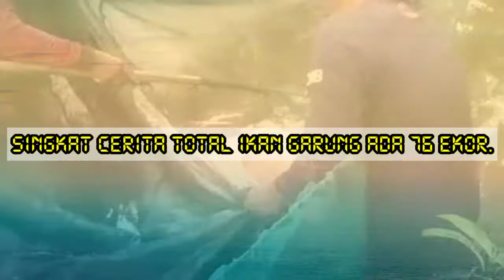penghitungan ikan garung/ikan sisa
asslmlkm wr wb

vdio kali ini libur dlu ngaduk umpanya dikrnkn empang dikuras dlu.udh 2 hari ikan mogok mkn mungkin krna empang hrus dikuras.udh trllu bnyak penumpukn umpan sisa didlm kolam mengkibatkn air empng jdi bau.smoga bermnpaat slm stike slm sukses sellu

wsslmlkm wr wb